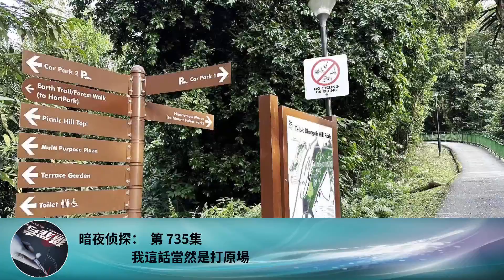暗夜偵探： 第 735集